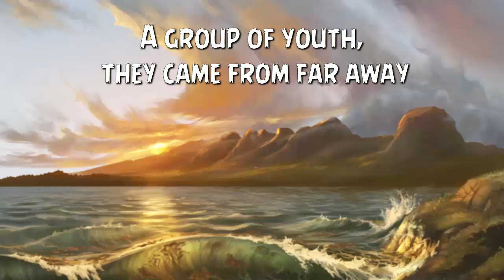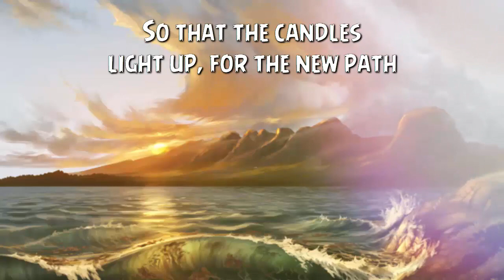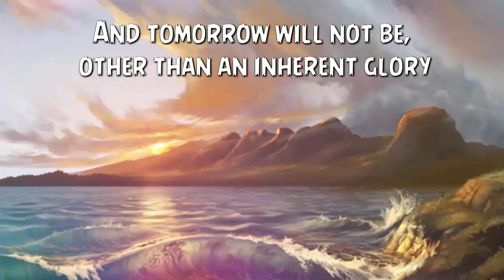Nasheed - Zaghridi Ya Sama / زغردي ياسماء (Rejoice oh sky!)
Credit to Qhuraba
Link to download this video
Tawhid TV